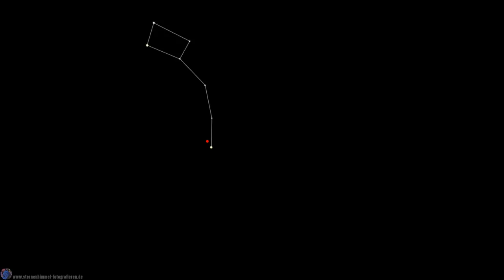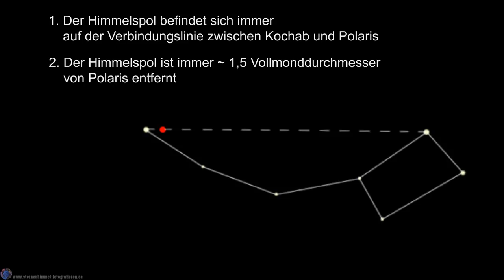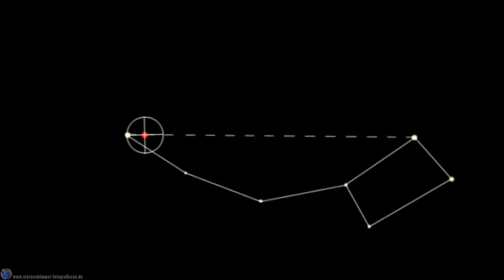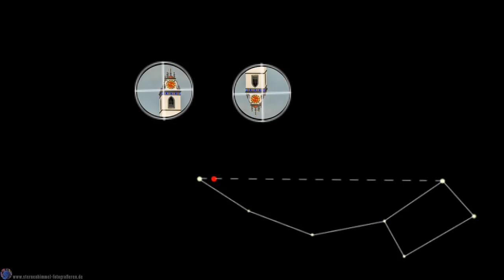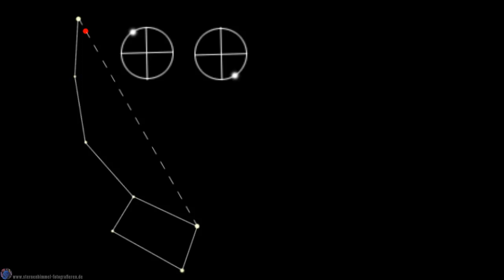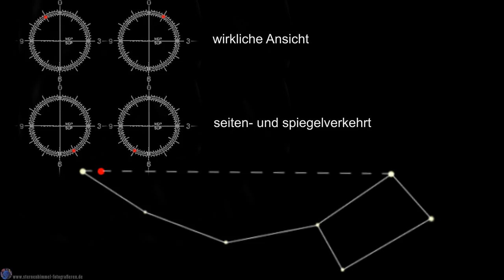Richtig Einnorden: Kochab-Methode für astronomische Montierungen - Tutorial + Animation + Erklärung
Erklärung um Nachführungen richtig einzunorden. Hilft dabei zu verstehen, was, wie und warum beim Einnorden passiert. Animation und Tutorial

Ich hoffe, dass Euch meine Beschreibung und meine Anleitung hilft.

Geeignet ist diese Erklärung für alle keinen Astronachführungen oder Reisemontierungen, aber auch für richtige große Teleskope mit Polsucher.
Also z.B. für den Skywatcher Star Adventurer und den kleinen mini, für den Omegon Minitrack LX2, für die Vixen Polarie oder den Ioption Startracker. Aber nachtülich auch für die großen Teleskope auf "ausgewachsenen Montierungen" wie EQ3, EQ5 oder CEM25p.